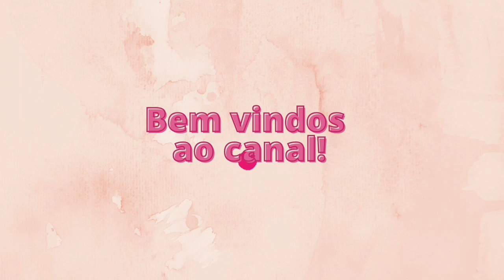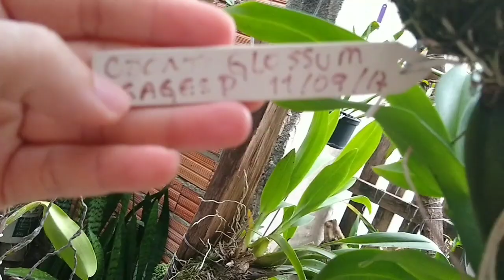UM TOUR PELO MEU ORQUIDÁRIO | COMO MINHAS ORQUÍDEAS ESTÃO??🤔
Nesse vídeo vou mostrar p vcs um pouquinho do meu orquidário e como minhas plantas estão 😉

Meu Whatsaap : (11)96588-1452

Contato do Sr. Veloso:

Banca do Sr. Veloso
 Av. Dep. Emílio Carlos,1537- Carapicuíba - SP. Telefone